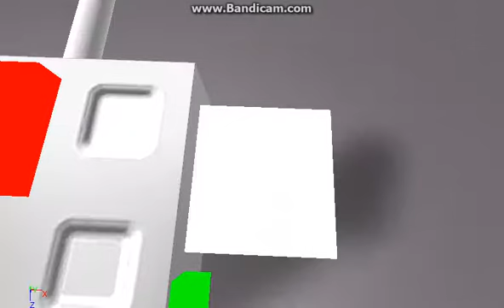อย่ากดปุ่มนั้น!(ทดลองรถชนพังได้) Roblox skit ยังไม่เสร็จ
เมืองที่แสนสงบสุข จนคนหนึ่งได้กดปุ่มที่ห้ามกด. ซวยแล้วไง.